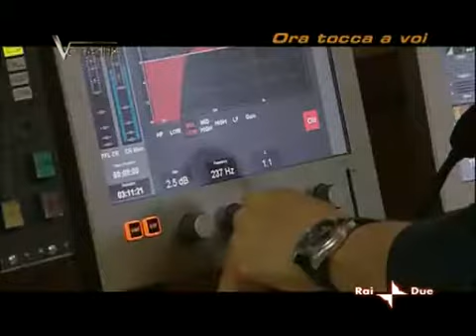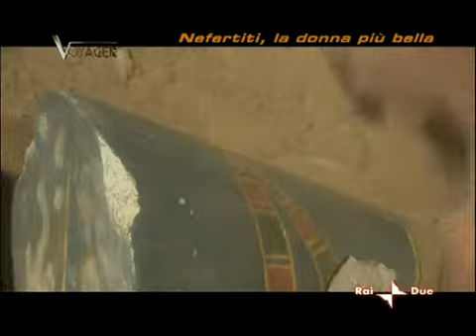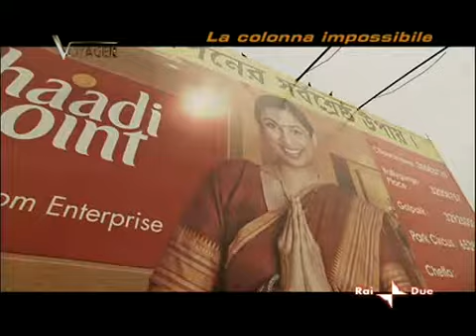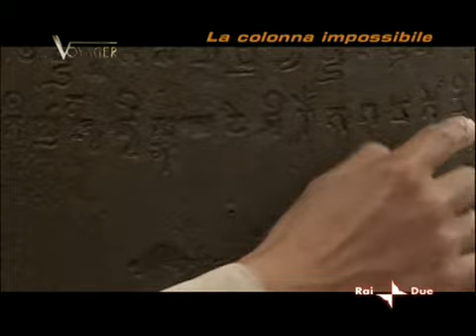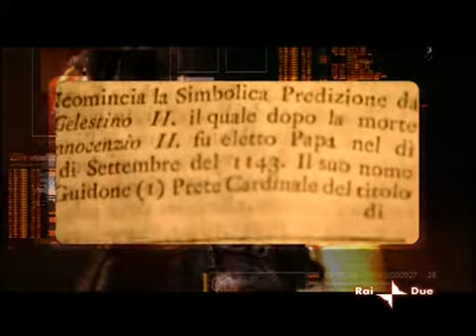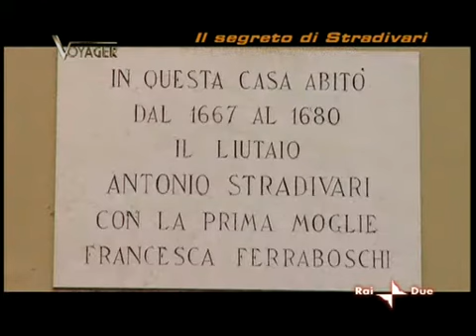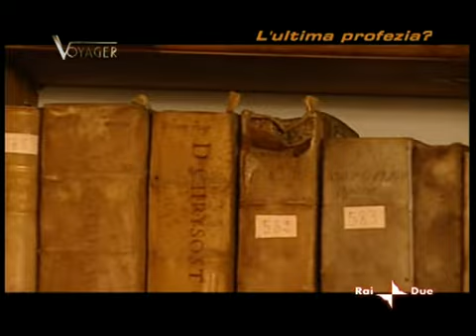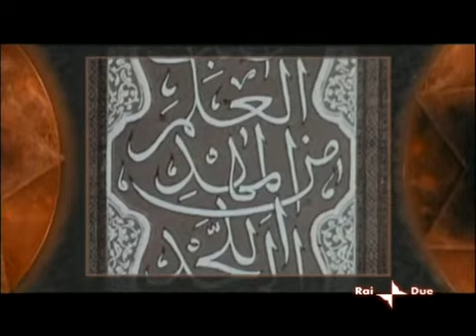DOCUMENTARIO Londra Misteriosa - Voyager - 20 05 2009